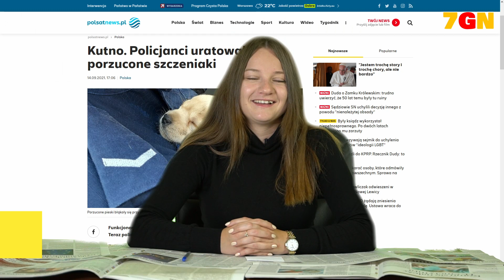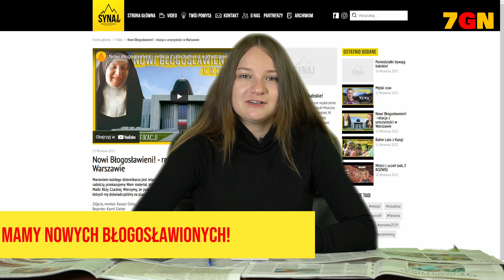7GN s.3, odc.2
Dzień doberek! Nie wiemy czy pamiętacie nasze hasło redakcyjne: „mów o tym, co dobre”? W naszej serii 7goodnews postanowiliśmy je mocno wyartyakułować. Niech świat słyszy o dobrych rzeczach, bo jest ich naprawdę dużo.

Łapcie nowy odcinek i dajcie znać, która dobra wiadomość jest Waszą ulubioną.

7goodnews jest realizowane w ramach EDUpower - projektu edukacyjnego Kana Tarnów, dofinansowanego przez Małopolska

Realizacja: Kacper Osika
Prowadzenie: Dagmara Leszkiewicz